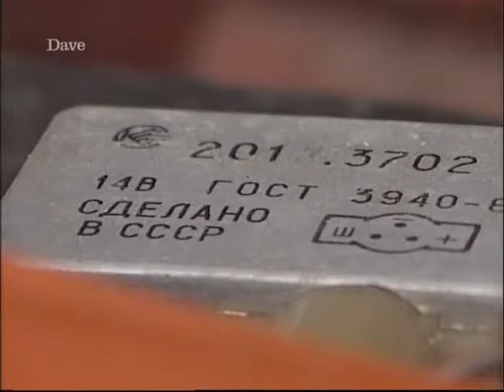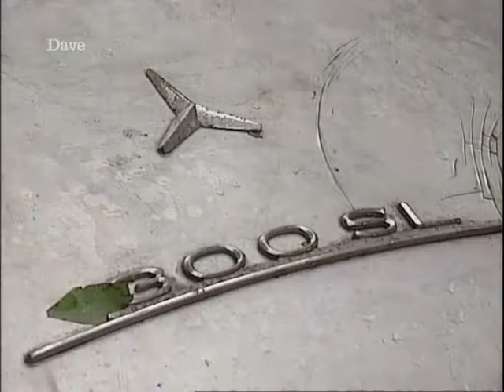Jeremy Clarkson's Motorworld S02E02 Cuba